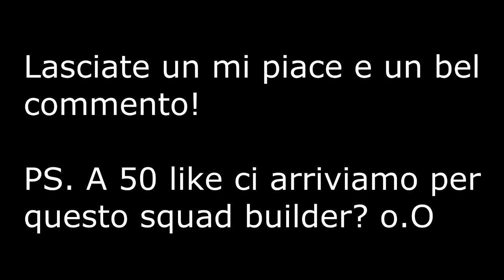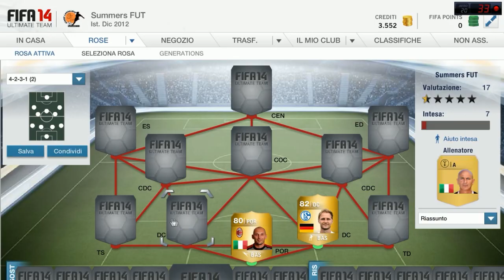FIFA 14| Squad Builder HYBRID CHEAP 17K SERIE A/BUNDESLIGA TEAM!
►PINK SLIPS E WAGER MATCH . zFlashTogether e followarmi su twitter!

fifa 14 lynz wroetoshaw ohaxeel tags fifa 14 fifa 14 gameplay fifa 14 trailer pes 2014 fifa 14 ps4 fifa 13 gta 5 pes 13 ps4 pes 2014 gameplay the witcher 3 pointer cuccioli fifa 14 skills fifa 14 videoanteprima fifa 14 boots trailer pes 2014 fifa 14 download confederation cup 2013 metro last night fifa 13 release fifa 14 pes 14 demo fifa 14 fifa 2014 fifa 14 xbox ps3 fifa 14 fifa 14 ps4 pes 2013 fifa 14 pc ultimate team fifa fifa fifa ultimate ultimate team 13 fifa 13 ultimate team 12 fifa 12 ultimate team 11 ea ea ultimate team fut 13 fut bol se fut fifa fut fut web fifa fut 13 fut app fifa 13 fut wep app fut 12 mpa ksi mpa eos ksi ksi to mpa ksi psi ksiolajidebt ksi fifa wroetoshaw lynz ohaxeel iphone 5 iphone 4 apple iphone 5 release iphone 4s ios 5 iphone ios 5 case iphone 5 iphone 5 price ipad ksi fifa lynz1996 seek la scalata moscardelli FIFA 14 DEMO ITA, FIFA 14 ULTIMATE TEAM ITA, FIFA 14 ITA, FIFA 14 DEMO ULTIMATE TEAM ITA, FIFA 14 RECENSIONE, FIFA 14 - Primo GamePlay E Prime Impressioni Della Demo, FIFA 14 IMPRESSIONI, FIFA 14 DEMO PS3, FIFA 14 DEMO XBOX, FIFA 14 ULTIMATE TEAM DEMO GAMEPLAY, FIFA 14 LET'S PLAY, FIFA14 - Demo - Barça vs Dortmund [GaBBo], FIFA 14 | ULTIMATE TEAM DEMO by Zamp, FIFA 14 DEMO GAMEPLAY #1 - BVB vs MAN CITY - Gamescom 2013 - Xbox 360, Fifa 14 Recensione ITALIANA DEMO, [PS3 XBOX360 PC], FIFA 14 DEMO ULTIMATE TEAM IMPRESSIONI. FIFA 14 Demo Gameplay, FIFA 14 Demo Gamescom , FIFA 14 Demo, FIFA 14 Kick Off, FIFA 14 Demo ita, FIFA 14 ita, FIFA 14 Gamescom,FIFA 14 Gameplay Trailer, FIFA 14 Trailer, demo gameplay, FIFA 14 Demo Gameplay, FIFA 14 Xbox One & PS4 Gameplay Trailer - Living Worlds, FIFA 14 Gameplay Trailer - Xbox 360, PS3, PC - gamescom,Fifa 14 | FULL Gameplay | Barcelona vs. Tottenham Hotspur (Gamescom 2013) | PatrickHDxGaming, FIFA 14 Ultimate Team, FIFA 14 News - Legends, FIFA 14 News, FIFA 14 Gameplay, EA @ gamescom 2013 Live - FIFA 14 on Xbox 360, FIFA 14 "LEGEND CARDS" For ULTIMATE TEAM! (ALL CONFIRMED PLAYERS!), FIFA 14 NEW FORMATIONS, FIFA 14 Demo [Offscreen] - Gamescom 2013, FIFA 14 Demo: Next-Gen Goals (Instant Replays),FIFA 14 Actual Player Ratings and Skillmoves for ALL Teams (Demo) [HQ], Fifa 14 | All Teams + Player Ratings & Stats + Skillmoves | Alle Spielerinformationen + Skillsterne, FIFA 14 Demo: All Players Stats/Ratings, FIFA 14 Demo: Dortmund Vs AC Milan (Next-Gen Gameplay), FIFA 14: Good News and Bad News - Gamescom 2013, FIFA 14 ULTIMATE TEAM ITA - Tutte le Novità e Impressioni, FIFA 14 Novità,informazioni e prime impressioni ITA recensione, FIFA 14 ITA | News, Gameplay & Screenshoots, FIFA 14 Full Gameplay and Player Stats @ Gamescom - Barcelona vs PSG [High Quality/HD], FIFA 14 - Gameplay Trailer Ufficiale
Novità e prime impressioni FIFA 14, FIFA 14 ULTIMATE TEAM ITA!